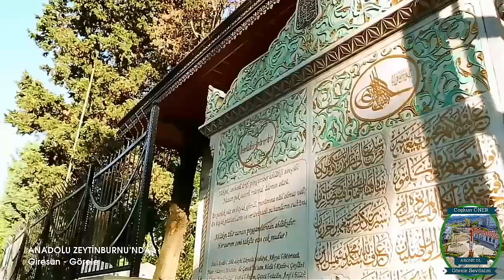GÖRELE TANITIM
Zeytinburnu Belediyesi tarafından hazırlanan Görele tanıtım belgeseli...

Görele Sevdalısı kanalımızda, Görele ve Görele'nin değerleriyle ilgili videolar yayınlamaya çalışıyoruz...

Sizlerde abone, yorum ve beğenilerinizle, ayrıca Görele ve Görele'nin değerleriyle ilgili bilgi, belge, hatıra, fotoğraf ve videolarınızla kanalımıza destek olabilirsiniz...

İyi seyirler...